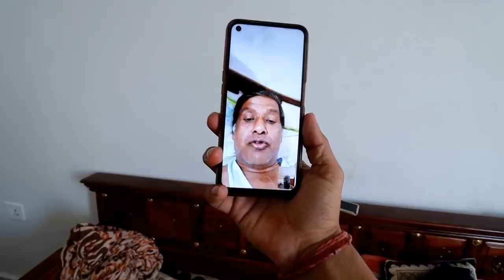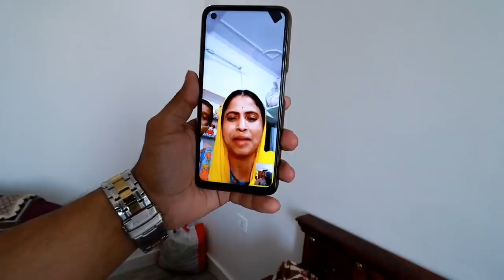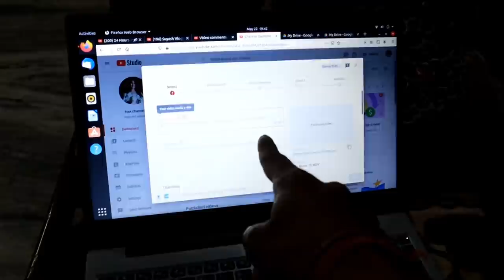Ghar valo se daat kha rahi h 🤣 | Suraj Pal Singh | Yashi Tank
Thank you so much guys for watching, i hope you guys are enjoying our daily vlogs.

Song
On & OnArtist

Licensed to YouTube byAEI (on behalf of NCS); ASCAP, Featherstone Music (publishing), BMI - Broadcast Music Inc., LatinAorPerf, Polaris Hub AB, and 17 Music Rights Societies